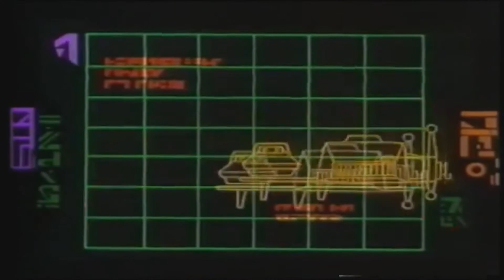Droids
Trouble again